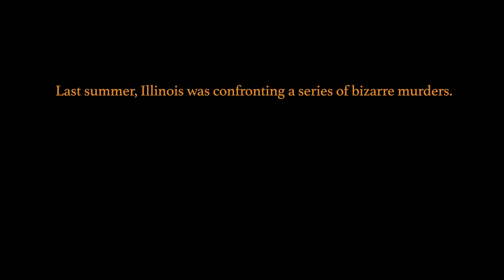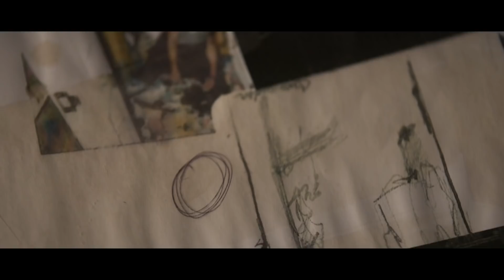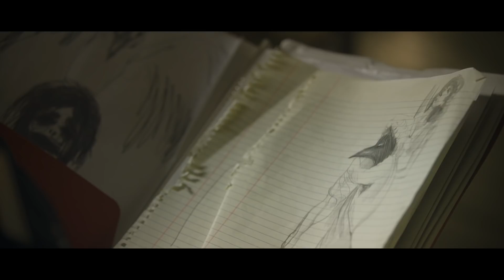Horror Short Film "Cassandra" | ALTER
A policewoman struggles to remember what happened at the old Wilson farm, the predicted site of the next murder of a serial killer named Cassandra.

More About CASSANDRA: Do you remember? Last summer, Illinois was confronting a series of bizarre murders. At each crime scene, police found a sketch of a house which turned out to be the location of the next murder. But detectives couldn’t identify the houses in time, and the murders continued, becoming more violent until someone recognizes the latest sketch as the old Wilson farm up in Monroe. As we open, a policewoman named Crawley is being interviewed by an unseen authority figure. She tries to remember what exactly happened at the Wilson farm. She explains she was patrolling in the area and went there quickly, intending to find out what the owner knew and get him out. Instead. . . what happened was. . . if only she could remember. . .

Written, Directed, Scored, and Sound Designed by
David E. Tolchinsky

Produced by
Madison Jones

Cinematographer
Robert Stern

Production Designer/SFX
Sarah Sharp

Editor
C.A. Davis